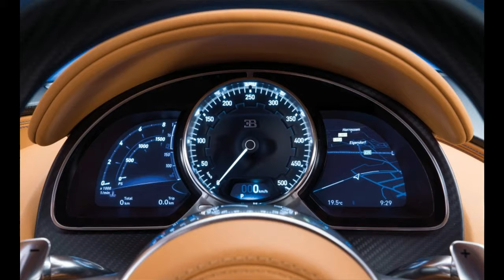2017 Bugatti Chiron: The $2.6-Million, 1500-hp, 261-mph Booster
2017 Bugatti Chirons
Bugatti Chiron Reviews - Bugatti Chiron Price, Photos, And Specs ...
View Photos
2017 Bugatti Chiron
Bugatti Has Sold The First 200 ...
Electric Bug
Afbeeldingen Van 2017 Bugatti Chirons
2017 Bugatti Chiron: 25 Cars Worth Waiting For ` Feature ` Car And ...
Bugatti Chiron ` Bugatti
2017 Bugatti Chiron - Fastest Car In The World - Youtube
2017 Bugatti Chiron - Start Up, Exhaust &Amp; In Depth Review - Youtube
2017 Lamborghini Centenario Vs 2017 Bugatti Chiron - Youtube
2017 Bugatti Chiron 1500-Hp - Youtube
Bugatti Chiron - Wikipedia
2018 Bugatti Chiron | Car Review @ Top Speed
Bugatti Chiron Prijs
Bugatti Chiron Specs
Bugatti Chiron Price
Bugatti Chiron Wiki
Chiron Bugatti
Bugatti Chiron 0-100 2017 Bugatti Chiron Price, Engine, Design, Release Date, Specs
2017 Bugatti Chiron Concept, Price, Release Date, Review
2017 Bugatti Chiron Bows With 1,500 Horsepower - Kelley Blue Book
2017 Bugatti Chiron - Serious Wheels
2017 Bugatti Chiron Release Date, Price, Engine, Interior
2017 Bugatti Chiron Stock # Xxx010 For Sale Near Greenwich, Ct ...
The New 2017 Bugatti Chiron Has Full Top Speed Of 285 Mph
Bugatti Chiron Blasts Into Geneva With Nearly 1,500 Hp - Autoblog
2017 Bugatti Chiron Specs Release Date Price 2016 - Handi.Tech
Bugatti Chiron 0-100
2017 Bugatti Chirons